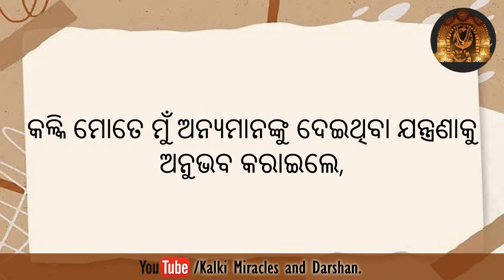ଏକା ପରିସ୍ଥିତିରେ କଳ୍କି ମୋତେ ଓ ମୋର ସ୍ୱାମୀଙ୍କୁ ମୁକ୍ତି ପ୍ରଦାନ କଲେ।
କଳ୍କିଙ୍କ ଚମତ୍କାର ଏବଂ ଦର୍ଶନ